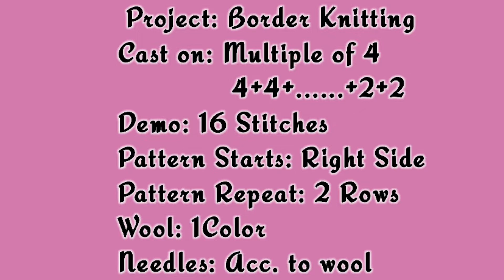Beautiful Border Knitting for Ladies Cardigan/Koti/Sweater/gents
Beautiful Border Knitting for Ladies Cardigan/Koti/Sweater/gents |‎@Sarika's Knit and Crochet 7777

Abbreviation:-
k- Knit
P- Purl
K2tog- Knit 2 Together
YarnOver- Jali
Double yarn over- 2 Jali
RS- Right Side
WS- Wrong Side

Latest Knitting Design for Sweater/Cardigan/Cap/Frock/Muffler/Shawl |@Sarika's Knit and Crochet 7777

@Sarika's Knit and Crochet 7777

flowerknittingpatternforcardigan/jacket
bubblestypeknittingpatternforcardigans/jacket
multicolordesignforsweater/cardigan/jacket
Knittingdesignforgentskoti/ladieskoti